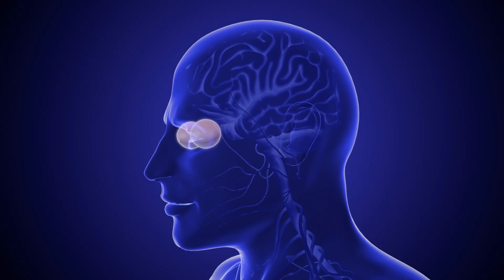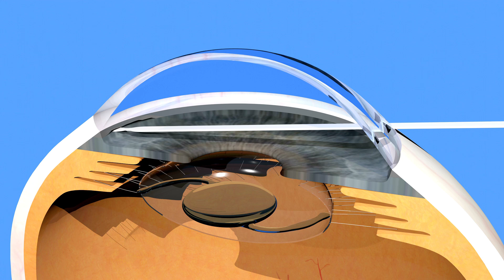¿Es seguro tomar levodopa (Sinemet, Sulconar, Cloisone, Eurodopa, Galdopa) si tienes glaucoma?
En este video, discutiremos si hay alguna contraindication del uso de levodopa (Sinemet, Sulconar, Cloisone, Eurodopa, Galdopa, Rytari)  en pacientes con la enfermedad del parkinson que también tienen glaucoma.

La levodopa no debe usarse en pacientes con glaucoma de ángulo estrecho o cerrado antes de que se sometan a cirugía de cataratas o iridotomía con láser. En estos casos, la levodopa está contraindicada. Ahora bien si estás viendo a un oftalmólogo que te está tratando tu glaucoma de ángulo cerrado ya sea con medicamentos o cirugía, no hay ningún problema pero siempre y cuando estes viendo el oftalmólogo regularmente para monitorizar tu presion dentro del ojo.

Sin embargo, el uso de levodopa no es un problema para los pacientes con glaucoma de ángulo abierto, que es el tipo más común de glaucoma.

DESCARGO DE RESPONSABILIDAD: * Estos videos son solo para educación y no deben interpretarse como consejos médicos personalizados, y el contenido aquí no constituye una relación médico-paciente. Consulte a su propio doctor para cualquier problema médico.

Dr. Z

Neurólogo e Internista Certificado
Especialista en desordenes de movimientos
Tennessee USA